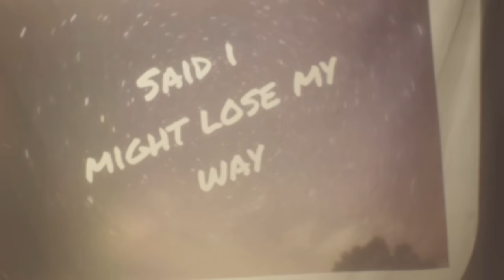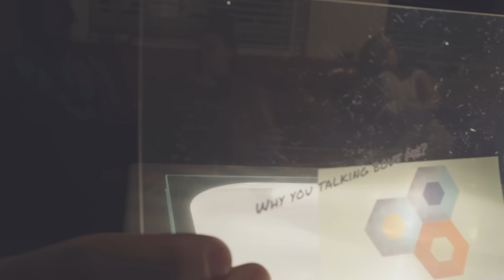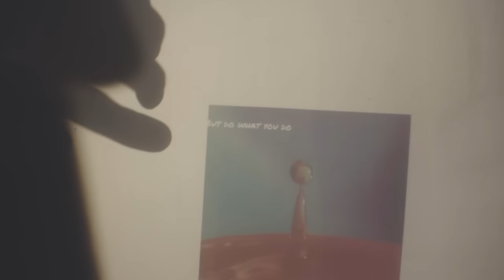Life Of Dillon - Focus (Lyric Video) ft. L Marshall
Production: Gin+Tonic Lab
Director: Nick Leopold
Editor: Nick Leopold
Cinematographer: Cory Warner

Talent: David Keiffer, Joe Femi, L Marshall, Malcom Baez, Liam Clifton, Patrick Duffy, Kaysen Steele, Anahed Bowman, Charlize Jones, Gavin Macias, Katerina Lova, Martin Himmelstein, Tom Renner, Bjarne Renner and Kristina Galkina

(C) 2017 Epic Records, a division of Sony Music Entertainment/Disruptor Records